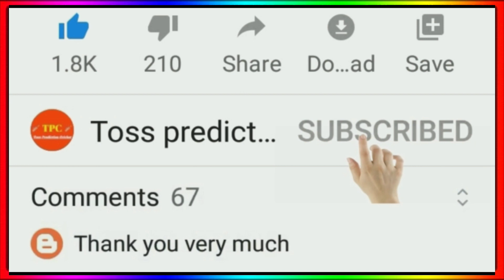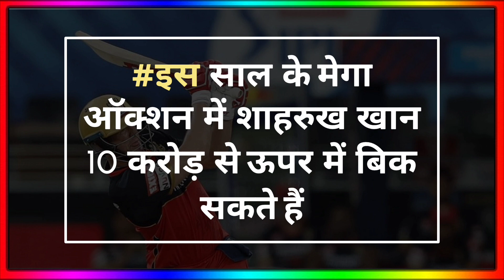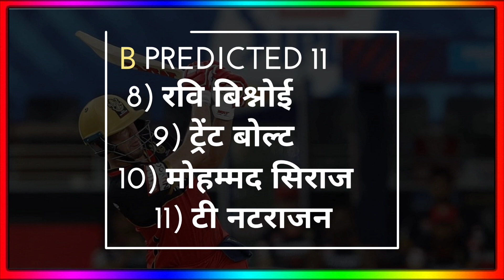IPL 2022 - 10 Big News ( Pre Auction, Rcb Playing 11 2022, Chahal In Csk, Auction Players List )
IPL 2022 Pre Auction Date
IPL 2022 Auction Players List
Csk New Players 2022
Rcb Playing 11 2022
T Natrajan In Rcb 2022